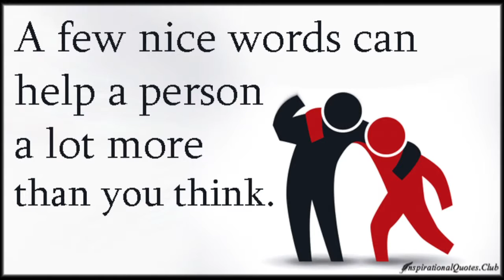Cyber Bullying 2019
We are celebrating our companies Sounds of Knowledge's 10th year in the School Touring Business. This is our Gift to you and every school in our nation. Thanks for 10 years and we are looking forward to the next 10.

WHAT IS THE POWER 60 CURRICULUM???
POWER60 is a series of 60 second or 1- 2 minute audio messages that address front burner issues in schools like: Bullying, Safety, Red Ribbon and Health and Fitness.
1- 2 POWER 60  Audio Curriculum  is designed to be played one per day for a 2 - 4 week period , during your school's morning or afternoon announcements over the school's intercom system for full school involvement. It's a great and powerful way to get your students attention and set the tone for the rest of the day.
Please Forward
this email  to other schools  in your area and let them know about The POWER 60 Curriculum :)  Because it only takes a minute to save or change a childs' life. Thank you for all your support.